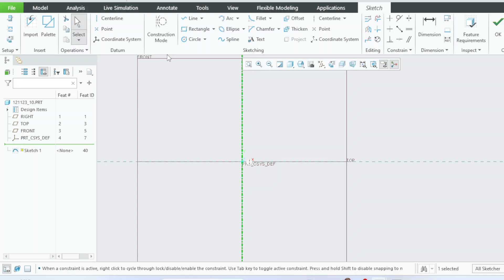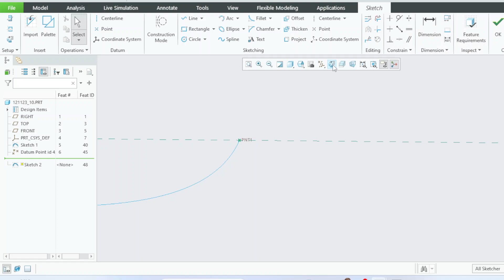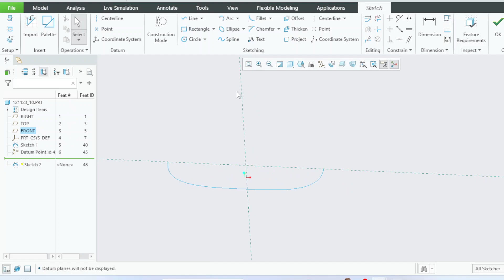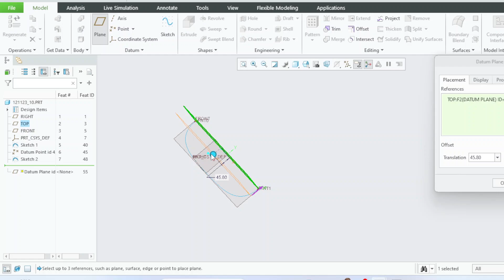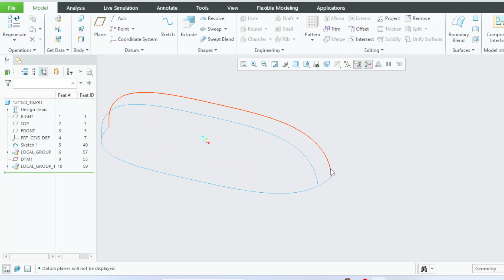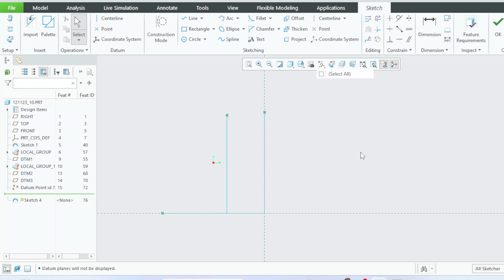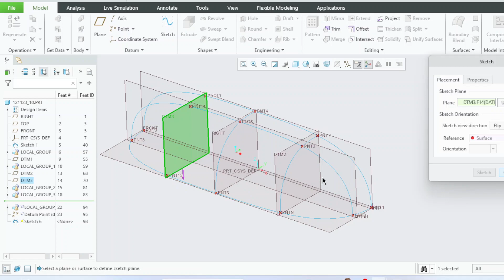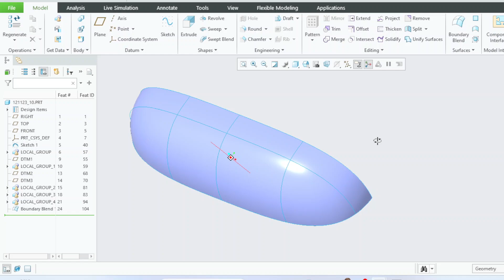Copy paste application with datum points in Creo Parametric10, btl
DESIGN , NEW CONCEPT, NEW IDEAS
Copy paste application with datum points in Creo Parametric10
BTL
Gill
Shreyas Iyer
Sahara Shree
Virat Kohli
François Bayrou
India vs New Zealand
Lưu Bình Nhưỡng
Julvärd 2023
กยศ